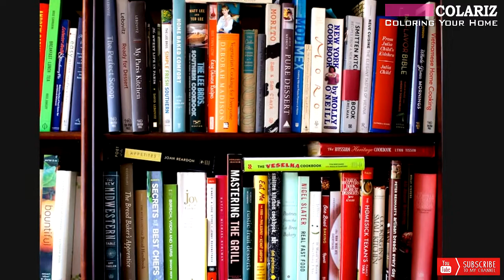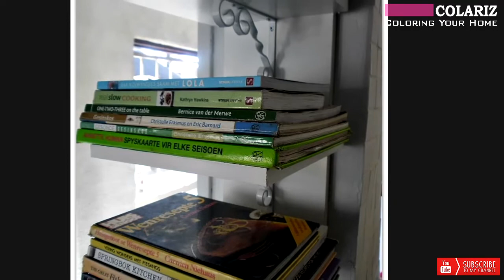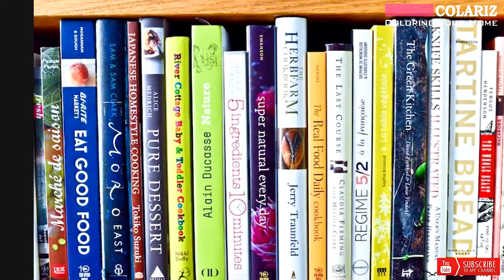NEW DESIGN 2019! 55+ Attractive Kitchen Bookshelf For Cookbooks You'll Ever Use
Searching for Kitchen Bookshelf For Cookbooks? Sure, we have a good ones. In this channel we like to share all about home design, especially on how to make your dream house.

We are happy to provide latest news and information about home designs in our youtube channel. Because we love it so much.  If you interested about home makeover, we also bring some cool tips and trick about home decoration and makeover ideas.

We hope you enjoy our video collections.

Colariz - Coloring Your Home